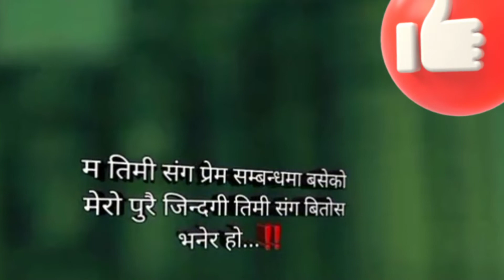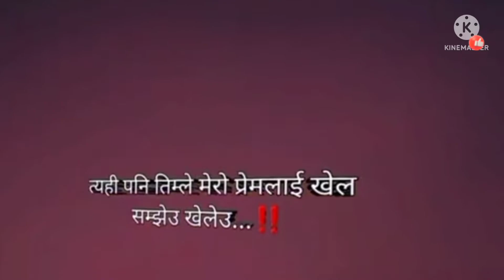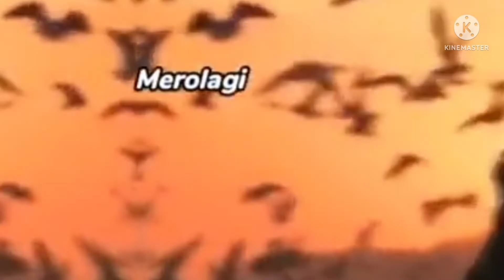sad nepali status 💥💥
sad nepali statussad nepali status

sad nepali status song

sad nepali status about life

sad nepali status for whatsapp

sad nepali status new

sad nepali status for facebook

sad status tik tok

nepali sad status girl

nepali sad status black screen

nepali sad status maya